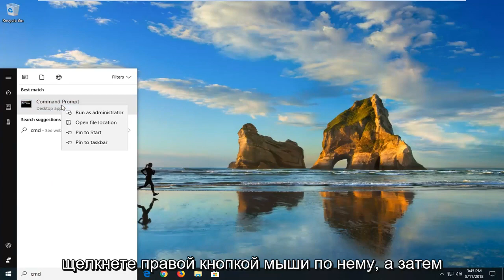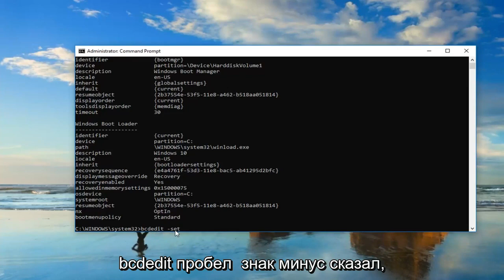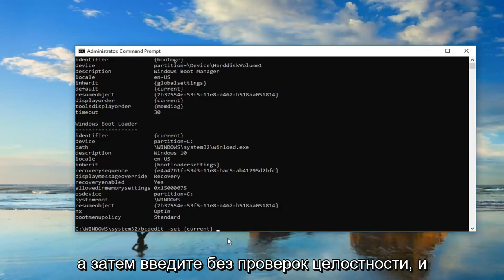0xc0000428 при установке windows 10 с флешки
Исправить ошибку Windows 10 0xc0000428 — Windows system32 boot winload efi.

Менеджер загрузки для Windows

В результате недавнего изменения оборудования или программного обеспечения мог быть установлен файл с неправильной подписью или поврежденный, либо это могло быть вредоносное ПО из неизвестного источника.

Если у вас есть установочный диск Windows, вставьте его и перезагрузите компьютер. Нажмите «Восстановить компьютер», а затем выберите средство восстановления.

В противном случае, чтобы запустить Windows для дальнейшего изучения, нажмите клавишу ВВОД, чтобы отобразить меню загрузки, нажмите F8, чтобы открыть дополнительные параметры загрузки, и выберите последнее известное исправное состояние. Если вы понимаете, почему цифровая подпись не может быть проверена, и хотите запустить Windows без этого файла, временно отключите проверку подписи драйверов.

статус: 0xc0000428

Информация: Windows не может проверить цифровую подпись для этого файла.